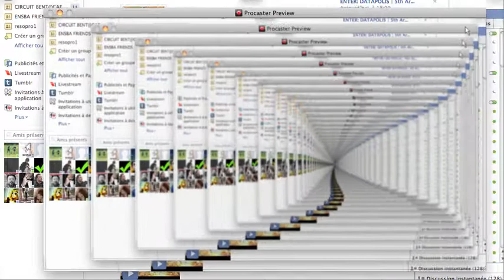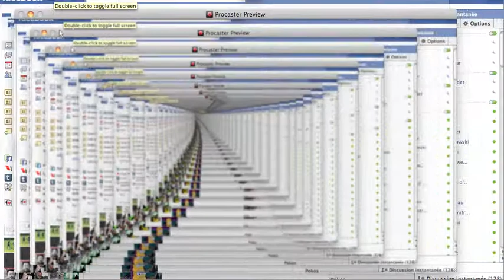Facebook Inside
Facebook Feedback